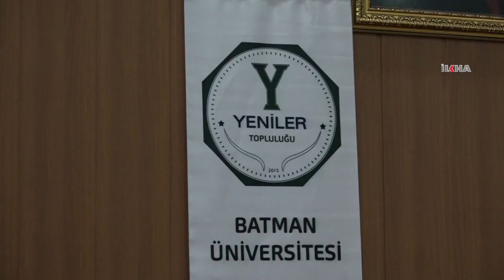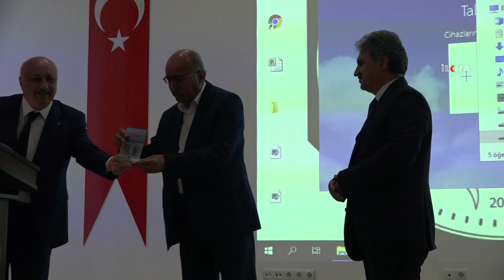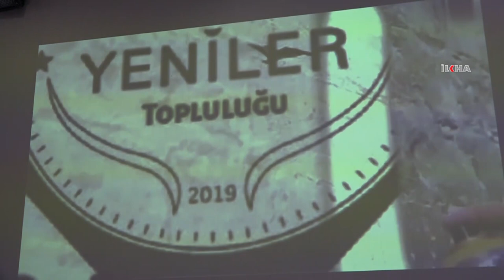​"Modern Çağda Gençliğin Fikirsel Gelişimi ve Çağdaş İnancı" konulu konferans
​Batman’da Yeniler Topluluğu tarafından “Modern Çağda Gençliğin Fikirsel Gelişimi ve Çağdaş İnancı” temalı konferans düzenlendi.

Değerli İzleyicilerimiz;

TÜKÇE

KÜRTÇE

ARAPÇA

İNGİLİZCE

FARSÇA

SORANİ